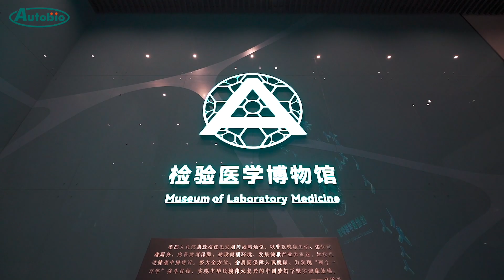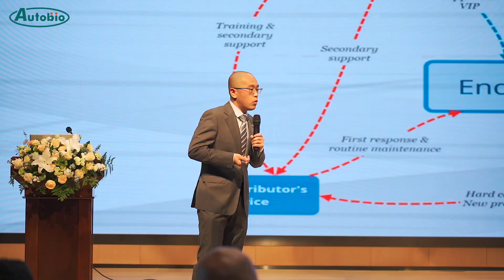Autobio Day 2024 - Shorter The Distance, Better The Resonance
Wonderful Autobio Day! 🥳🥳
🌟Wish all of you have a great journey at Autobio and gain the most valuable experience about visiting factory and the Museum of Laboratory Medicine! 🎉